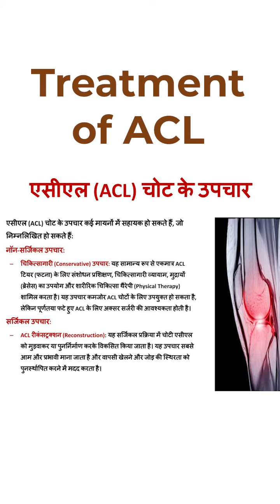एसीएल (ACL) चोट के उपचार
इस वीडियो के बारे में:

एसीएल (ACL) चोट के उपचार कई मायनों में सहायक हो सकते हैं, जो निम्नलिखित हो सकते हैं:
नॉन-सर्जिकल उपचार:
चिकित्सागारी (Conservative) उपचार: यह सामान्य रूप से एकमात्र ACL टियर (फटना) के लिए संशोधन प्रशिक्षण, चिकित्सागारी व्यायाम, मुद्रायों (ब्रेसेस) का उपयोग और शारीरिक चिकित्सा थैरेपी (Physical Therapy) शामिल करता है। यह उपचार कमजोर ACL चोटों के लिए उपयुक्त हो सकता है, लेकिन पूर्णतया फटे हुए ACL के लिए अक्सर सर्जरी की आवश्यकता होती है।
सर्जिकल उपचार:
ACL रीकंसट्रक्शन (Reconstruction): यह सर्जिकल प्रक्रिया में चोटी एसीएल को मुड़वाकर या पुनर्निर्माण करके विकसित किया जाता है। यह उपचार सबसे आम और प्रभावी माना जाता है और वापसी खेलने और जोड़ की स्थिरता को पुनर्स्थापित करने में मदद करता है।